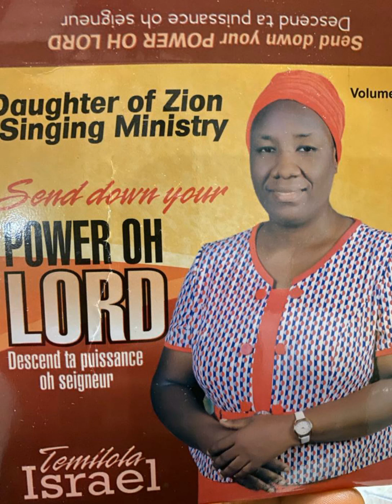IT IS WELL WITH MY SOUL IN JESUS NAME AMEN. (IS ONE OF THE TRACTS IN ALBUM 10 SEND DOWN YOUR POWER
A channel of praise and worship for the glory of God